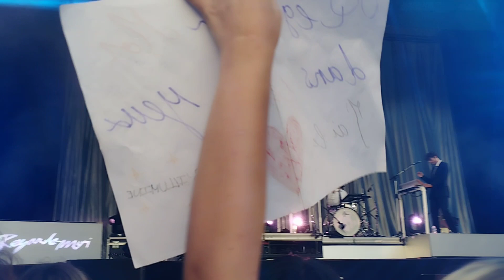Pierre de Maere - Un jour je marierai un ange @Essonne en Scène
Enregistré le 2 septembre 2023 dans le domaine de Chamarande.